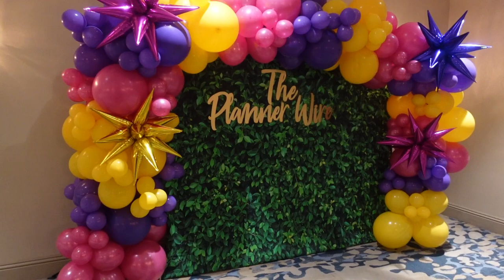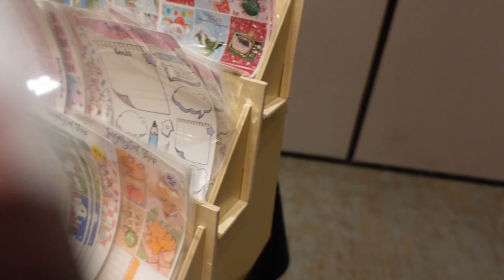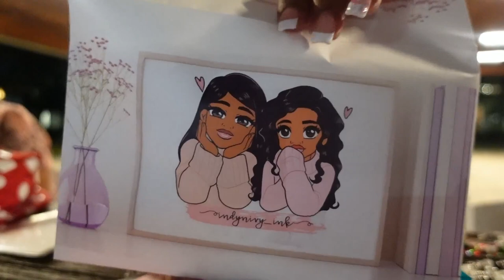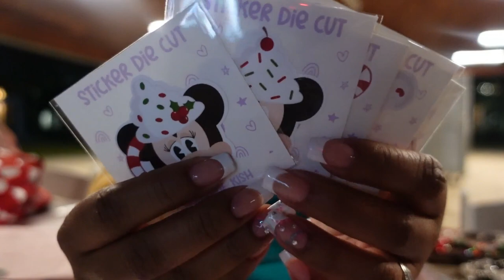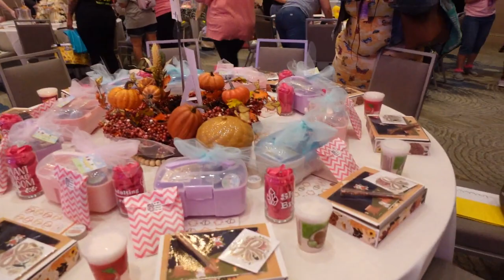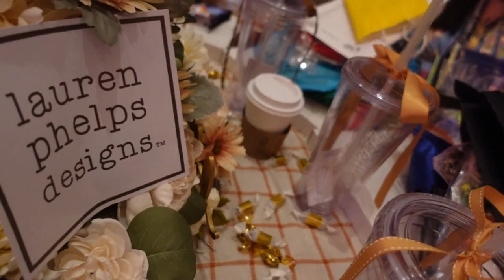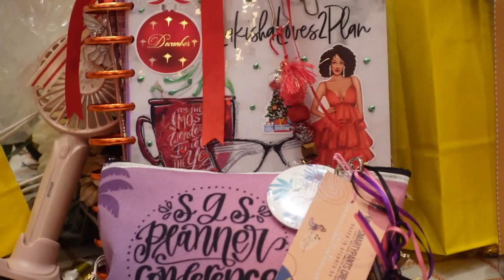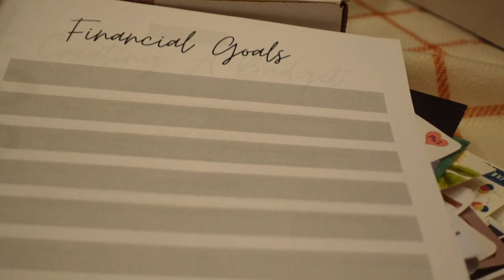Sugar Gal Shop SGS Conference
VINVONALY FAITH-BASED STICKER SHOP
(for stickers, dashboards, and other items)